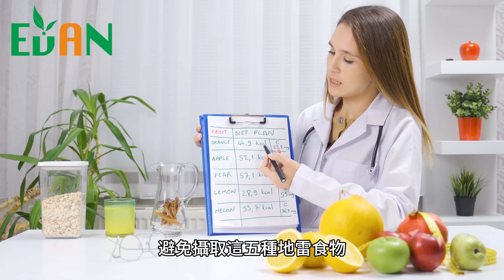減重失敗的原因，減肥好難？晚上7點後「吃5食物」囤油又失眠 麻辣鍋也中了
減重對許多人來說是一個長期且充滿挑戰的過程，其中常見的失敗原因之一是飲食上的不當選擇，特別是晚間攝取不適當的食物。根據《美國MSN網》健康頻道的報導，晚上七點後攝取特定的五種食物可能對身體健康和減重計畫產生負面影響。這些食物包括黑巧克力、堅果、糕點、辛辣食物和酒類，它們可能在夜間攝取後影響代謝、消化、甚至睡眠品質，進而干擾減重的進程。

晚間攝取食物對身體的影響
晚上進食時間應該在七點之前結束，因為晚上愈晚，人體新陳代謝會逐漸減緩。攝取過多高脂肪、不健康的食物可能對消化和睡眠產生不利影響，進而導致脂肪堆積和肥胖。以下將針對晚間應避免攝取的五種食物進行詳細探討。

時間軸：
0:00 片頭
1:03 黑巧克力
1:17 堅果
1:30 糕點
1:42 辛辣食物
1:55 酒類
2:26 片尾

evanslender

evanslender